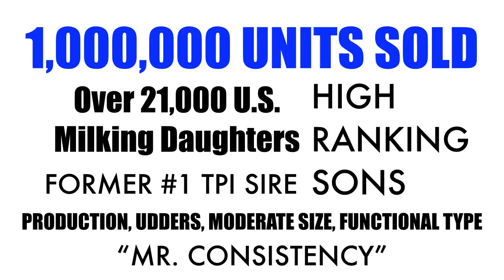Mogul: The Millionaire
In the history of Select Sires, 7HO11314 MOGUL is the youngest bull to sell over one million units of semen! We are excited to celebrate MOGUL’s success and the tremendous impact he has had on the Holstein breed and herds around the world. Welcome to the Millionaire Club, MOGUL! Check out our video to see some highlights of MOGUL’s career thus far.